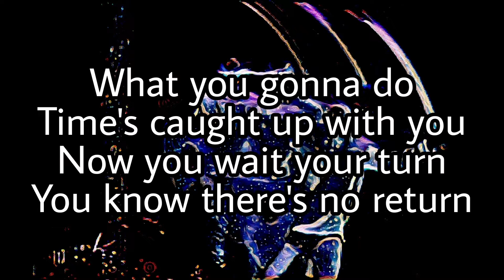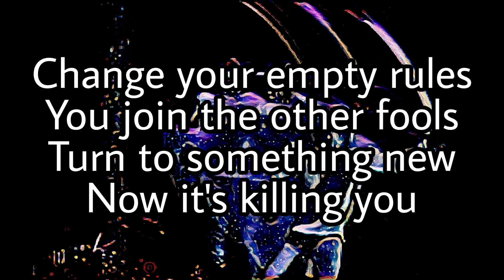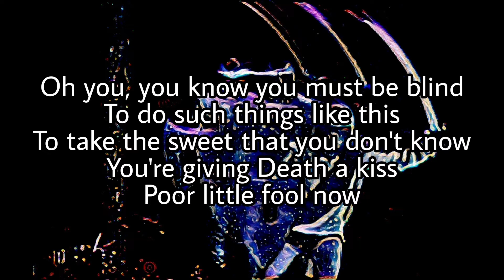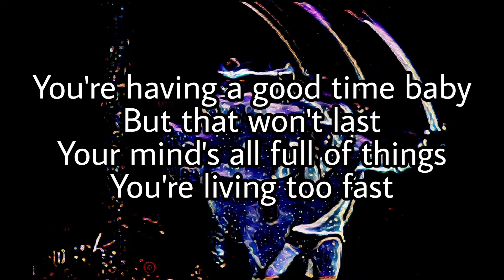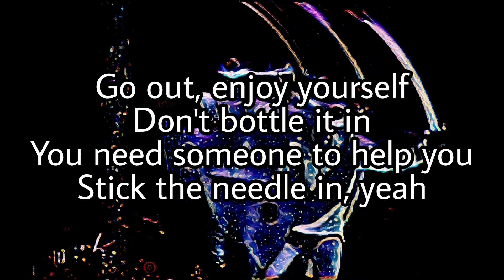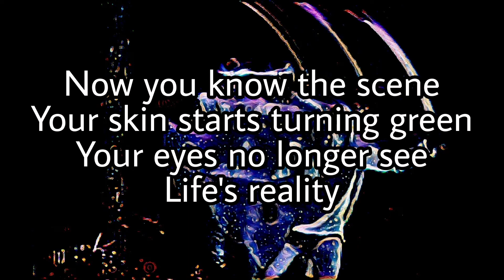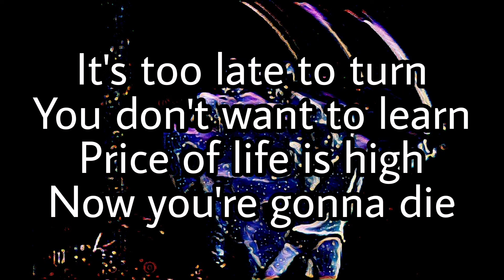BLACK SABBATH - Hand Of Doom (Lyric Video)